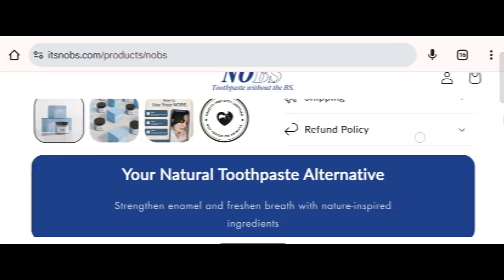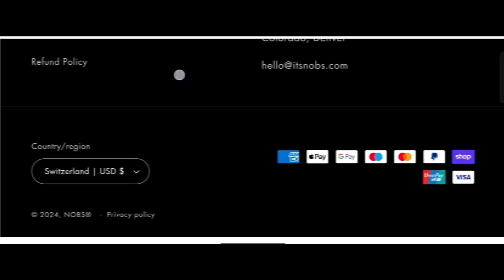Nobs Toothpaste Tablets Review 2024: Scam Or Legit Product?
Nobs Toothpaste Tablets Reviews (Nov 2024) Watch Unbiased Review Now! | World Network

Do you want to know about Nobs Toothpaste Tablets Reviews? Watch this video till end because in this video you will get to know about the legitimacy of the site.

1. How to Refund on PayPal? Step-By-Step Guide on the Refund Policy
2. How to get a refund for a fraudulent credit card transaction
3. How to check whether a product is genuine or not?
World Network